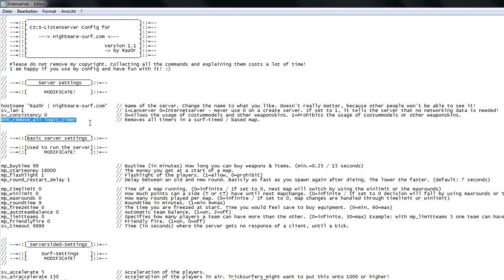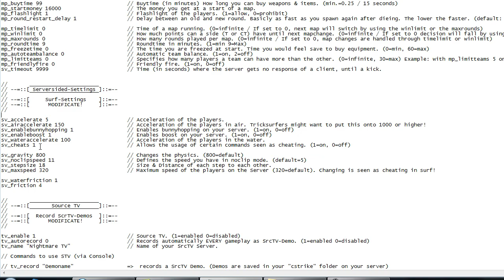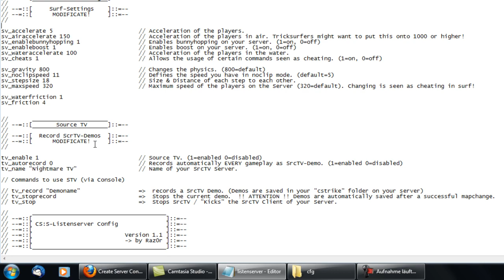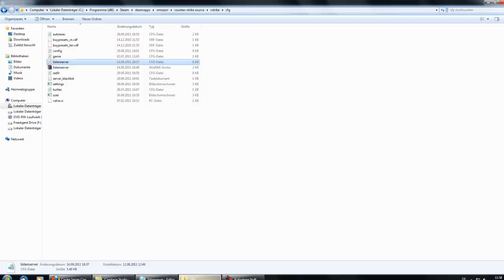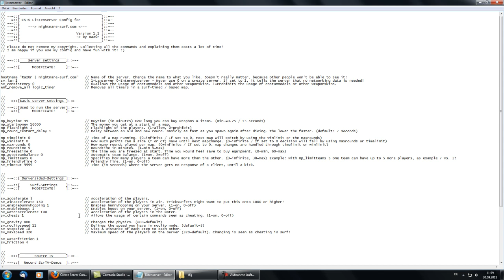CSS Surf Tutorial | Listenserver.cfg | by Raz0r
Make sure to save it as a .cfg file in your cstrike/cfg folder!
I am sorry for any mistake in grammer! ^__^
English is not my main-language.
Programms used:
- Camtasia Studio 7
Additional information to the movie:

Length: 6:26
Resolution: 1280x720
Codec: MP4
Filesize: 84MB
If you have any questions regarding my tutorial, please ask :]!

- Raz0r